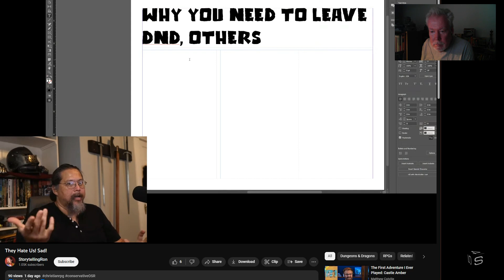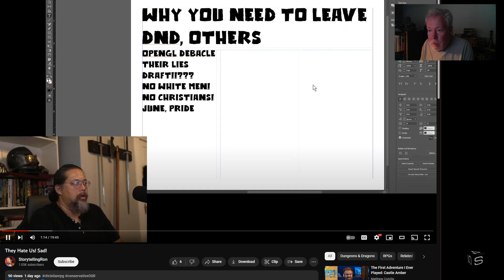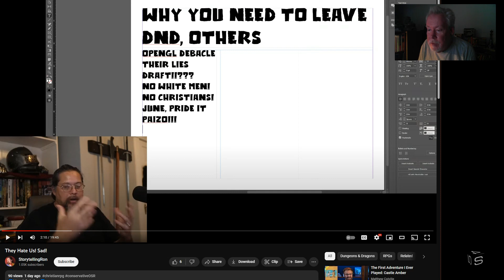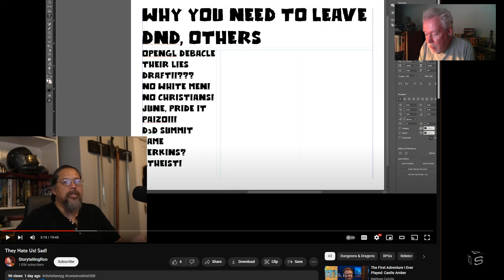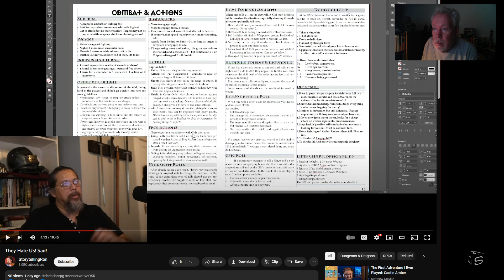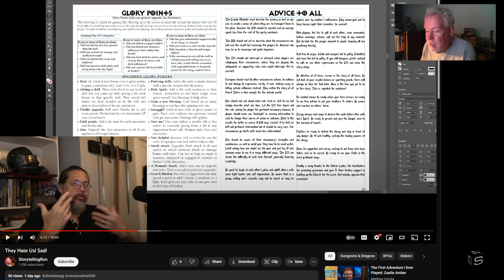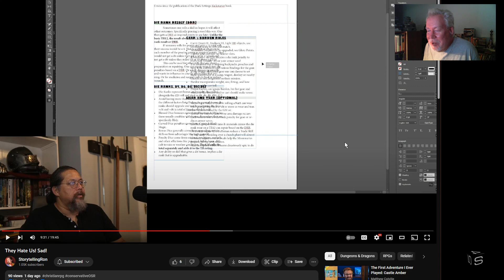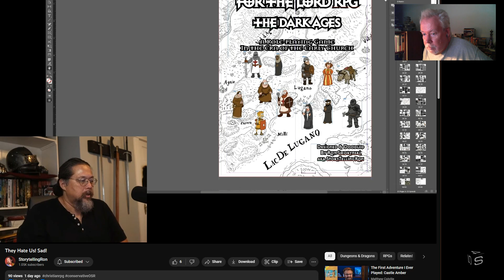Shout Out: StorytellingRon